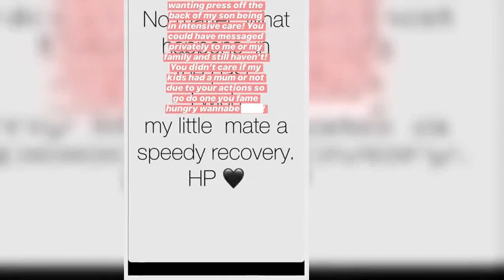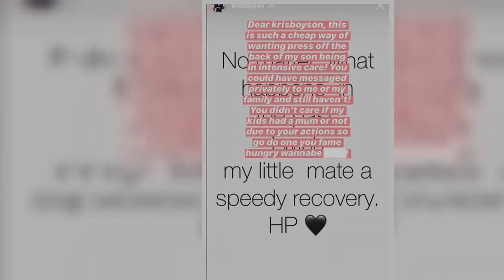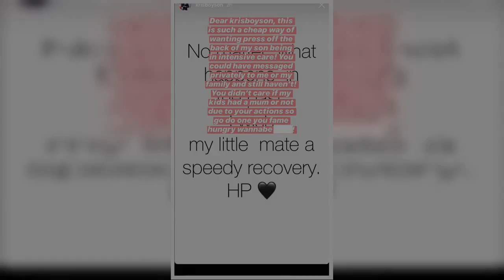Katie Price labels ex Kris Boyson a 't**t' following his message to Harvey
Katie Price has launched into a furious tirade against ex-fiancé Kris Boyson after he wished Harvey Price a "speedy recovery" on social media.   Harvey, Katie's eldest son, was rushed to hospital over the weekend with breathing problems and a high temperature of 42 degrees.  The 18-year-old, who is partially blind and has rare genetic condition, Prader-Willi syndrome, remains critically ill in intensive care due to his "complex" medical condition.  Following the news of the teenager's hospital dash, the personal trainer, who dated Katie on/off for two years, wrote: "No matter what happens in the past. I wish my little mate a speedy recovery. HP."  Read More Related Articles  Read More Related Articles   However, the former glamour model accused her former beau of being "a fame hungry t**t" and claimed Kris was using "cheap" tactics on social media.  She wrote: "Dear Kris Boyson, this is such a cheap way of wanting press off the back of my son being in intensive care!  "You could have messaged privately to me or my family and still haven’t!  "You didn’t care if my kids have a mum or not due to your actions so go do one you fame hungry wannabe t**t!"  Read More Related Articles  Read More Related Articles   Harvey remains stable in hospital after being rushed to the ICU on Sunday evening, and is being monitored round-the-clock by doctors.  The youngster underwent a routine Covid-19 test – and the results came back at negative.  Katie shared a health update on Instagram on Tuesday evening, explaining her son remains in intensive care.  Read More Related Articles   Read More Related Articles    She wrote: "Hey everyone thank you again for your messages means a lot to me.  "I’ve left the hospital for the evening and can confirm Harvey is still in intensive care and medical condition remains complex. I love him so much, he is so brave and a fighter."  Meanwhile, ex-husbands Peter Andre and Keiran Hayler have also shared their well-wishes for Harvey on Instagram.